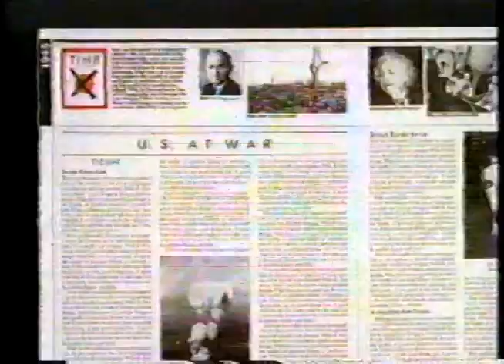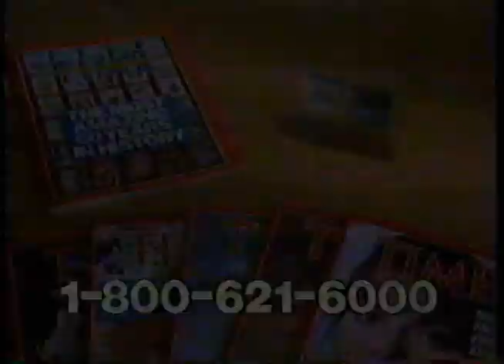Time Magazine commercial (1983)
This TV offer for Time Magazine aired on July 25, 1983.